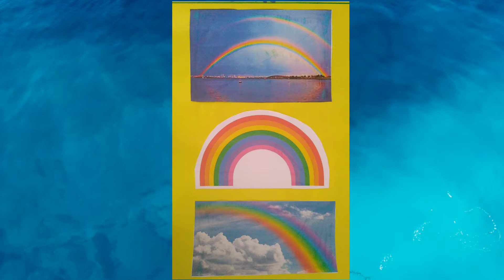Class 160 - Craft- Pope Paul Mercy Home Special School Thrissur